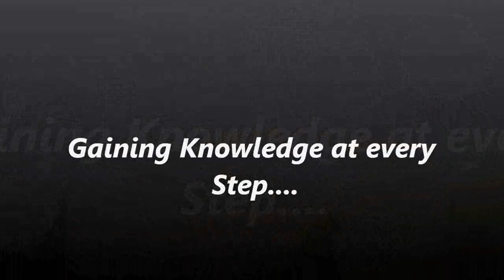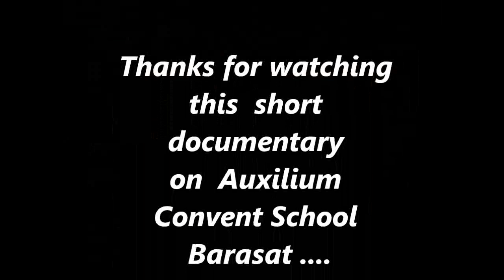Auxilium Convent School,Barasat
A documentary of our own School!!